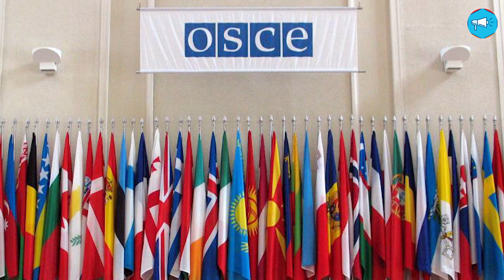Арцах подтвердил курс на построение правового государства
Самые актуальние  новости в нашей рубрике  ObectiveArm TV